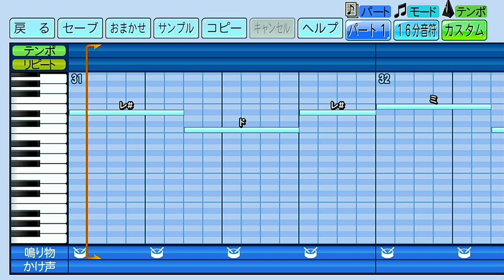【重低音ハモり】東北楽天ゴールデンイーグルス 小郷裕哉（枡田慎太郎流用）【パワプロ2022応援歌】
おごうーゆーうーうーやー